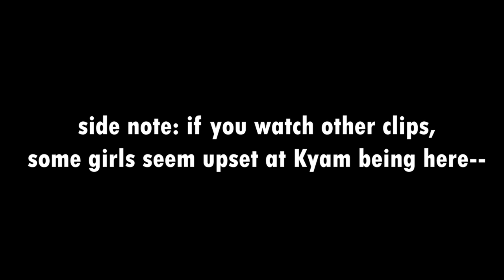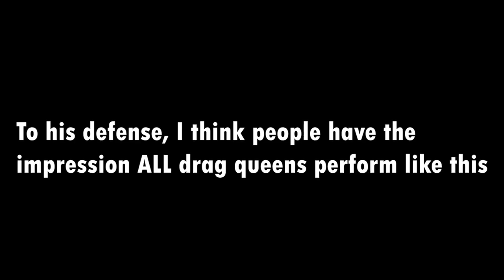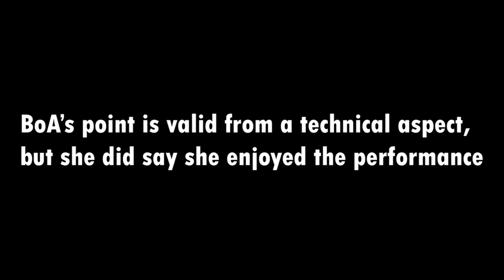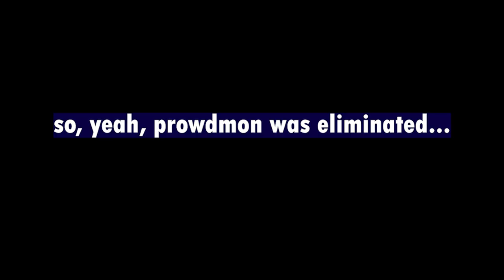CONTROVERSY: Too g4y for kpop? BOA 🐍 cancelled? Street Woman Fighter Ep 8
SPOILERS, duh!

So, yeah, this might be a little uncomfortable for some people. Before you dig in, please remember there are VAST cultural differences and attitude towards the lgbtq+ community. Also, I’m making this video as a gay man so don’t come for me, I can read the whole library in a snap.

Anyway, Monika & prowdmon were my favorite team and I’m so proud of them for this performance. HOWEVER, I do understand the judges points that this performance wasn’t exactly like the rest of the groups—and I DO think one of the issues was the voice over rap being in English, possibly. Do you all think this is because of the heavy gay content or something else? Was it simply Prowdmon's time to go? Or was the drag queen a little too much?

I’ll be uploading my recap at some point soon.

“Street Woman Fighter” 스트릿 우먼 파이터 will showcase various genres of street dance, including hip hop, waacking, locking, krumping, and breakdancing. (Description from Soompi)

Credits:
Hosted by: Kang Daniel 강다니엘 Judges include Boa (권보아) from SMS Ent.; Lee Taeyong 이태용 of NCT 엔시티 and Super M 슈퍼엠 Guest Judges will be: PSY (싸이) Jessi (제시) Sooyoung (최수영) of SNSD Girls Generation CL (이채린) from 2ne1 Notable Contestants: IZONE’s Lee Chaeyeon (이채연) Kim Yeri (김예리) from KBS2's show Dancing High; Yell of YGX (김예리); Leejung (리정) of the Wannabe dance fame, & more! YGX Leejung Lee YGX Yeojin YGX Yell YGX Isak YGX Jihyo Lachica Gabi Lachica Shimizu Lachica Rian Lachica Peanut Lachica H1 WANT Lee Chaeyeon WANT Hyojin Choi WANT Moana WANT Rozalin WANT Emma WAYB Noze WAYB Anso WAYB Dola WAYB Leesu WAYB Gyurian CocaNButter Rohey CocaNButter Bicki CocaNButter Gaga CocaNButter ZSun CocaNButter Jilin PROWDMON Monica PROWDMON Lip J PROWDMON Ham.G PROWDMON K-Day PROWDMON Hyeily PROWDMON Rosy PROWDMON Dia Holy Bang Honey J Holy Bang Hertz Holy Bang Eevee Holy Bang Jane Holy Bang Taro Holy Bang Mull Holy Bang Lo-A Holy Bang Bell Hook Aiki Hook Rageon Hook Seon Yoonkyung Hook Sung Jiyeon Hook Odd Hook Born Hook Hyowoo